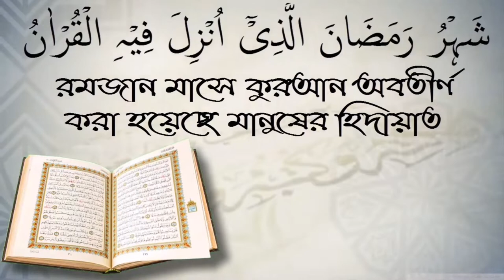সালাতুত তসবি পড়ার নিয়ম এবং ফজিলত কি? আলোচক শফিউর রহমান।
সালাতুত তসবি পড়ার নিয়ম এবং ফজিলত কি? আলোচক শফিউর রহমান। আপনাকে AL FURQAN media.